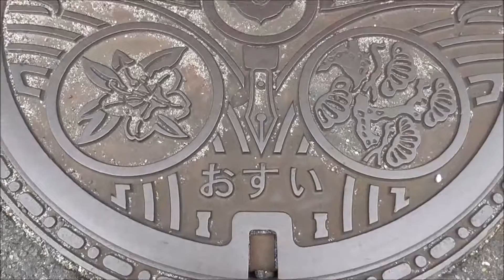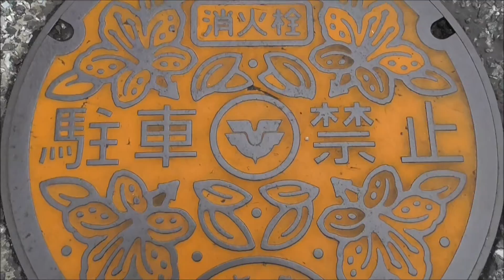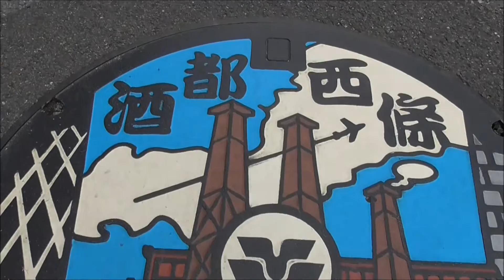東広島市のマンホールの蓋・６種類（西条酒造通りバージョン他）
東広島市にあるマンホール６種類の紹介動画です。
順に１．通常のタイプ、２．通常タイプの白色、３．ツツジ柄その１、４．ツツジ柄その２、５．酒造通りタイプ（淡色）６．酒造通りタイプ（濃色）